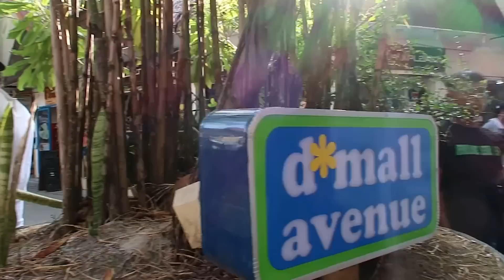Boracay Anniversary Trip | DJ Chacha